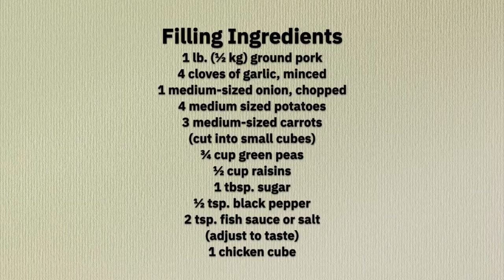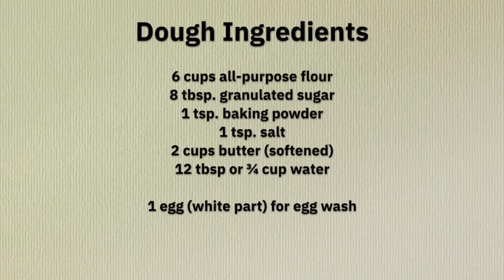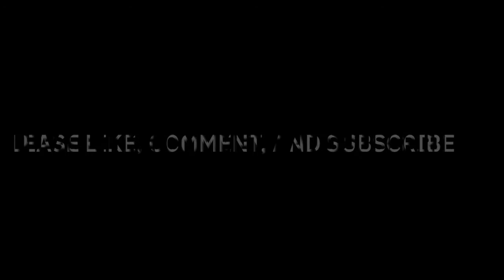HOW TO MAKE PORK EMPANADA | Show-Me Home Cooking | 019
This video will  show you HOW TO MAKE PORK EMPANADA, a fan shaped pastry that has  full of delicious and mouth watering filling that will feed your hunger. Please try this recipe and we hope that you enjoy every minute of making one!

Fun Facts :
According to Wikipedia, an EMPANADA is a type of baked or fried turnover consisting of pastry and filling, common in Southern Europe, Latin America and the PHILIPPINES. The empanadas are known to have originated in Galicia, a region in Spain... the very country that colonized the Philippines for more than 300 years.